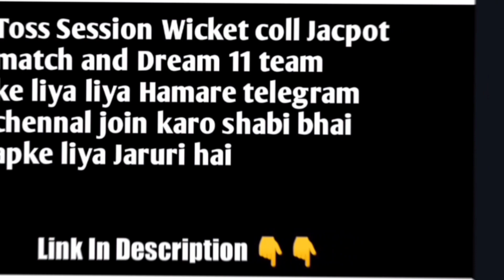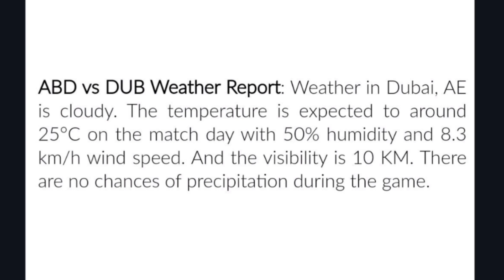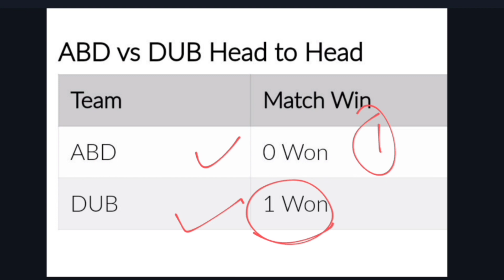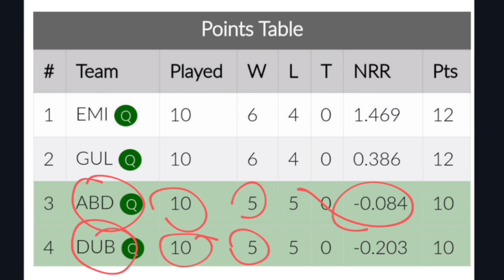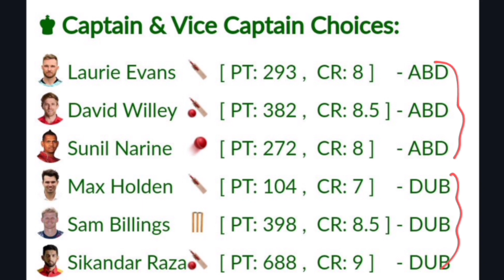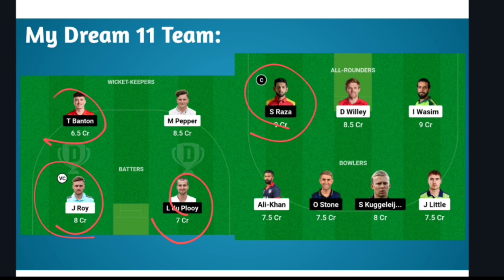ABD vs DUB DCP t20 Dream11 Prediction | Abu Dhabi Knight Riders vs Dubai Capital Dream11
Description:
Welcome to Yuvraj Singh Analyst, your go-to destination for all things cricket! In this highly anticipated clash between Abu Dhabi Knight Riders and Dubai Capital, get ready for expert insights and analysis to elevate your cricketing experience.

Join us as we dive deep into the match prediction, covering every aspect of the game. From player statistics to team strategies, we provide a comprehensive overview to help you make informed decisions for your Dream11 team.

Our channel specializes in Dream11 predictions, and in this video, we present a meticulously crafted Dream11 team lineup. With our expertise, assemble a winning combination of players and dominate your fantasy cricket league.

Stay ahead of the game with our detailed pitch report, analyzing the conditions that could influence the match outcome. Plus, stay informed about the weather forecast, ensuring you're prepared for any unexpected twists during the game.

As the excitement builds, we reveal our prediction for the match winner and toss winner. Will Abu Dhabi Knight Riders emerge victorious, or will Dubai Capital steal the show? Find out as we dissect the teams' strengths and weaknesses to determine the likely outcome.

Engage with fellow cricket enthusiasts using the hashtag YuvrajSinghAnalyst ABDvsDUB DCPvsAKR Dream11Prediction and be part of the cricketing conversation worldwide.

Join us for an exhilarating showdown between two powerhouse teams in the DCP T20 league – only on Yuvraj Singh Analyst!